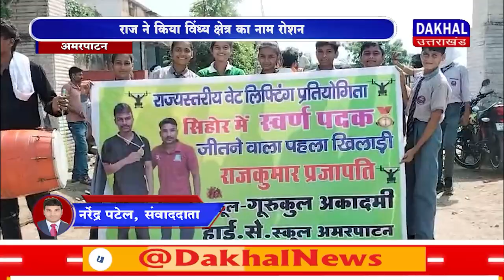DAKHAL NEWS वेटलिफ्टिंग में राजकुमार को गोल्ड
वेटलिफ्टिंग में राजकुमार को गोल्ड
राज ने किया विंध्य क्षेत्र का नाम रोशन